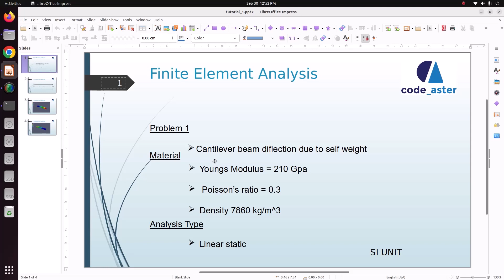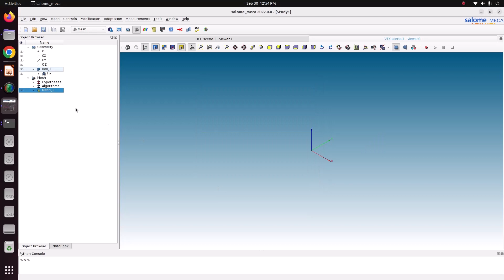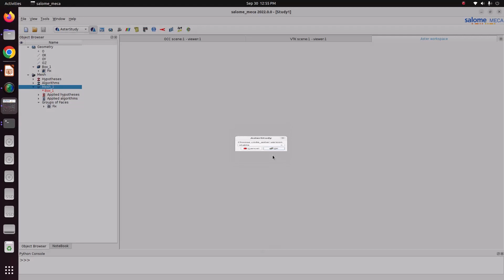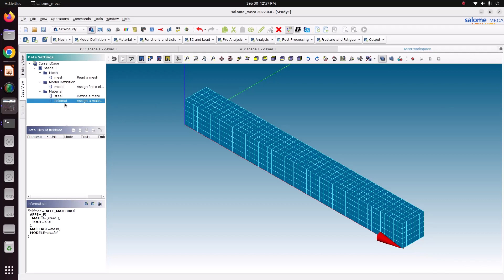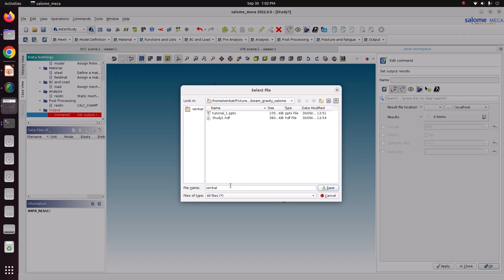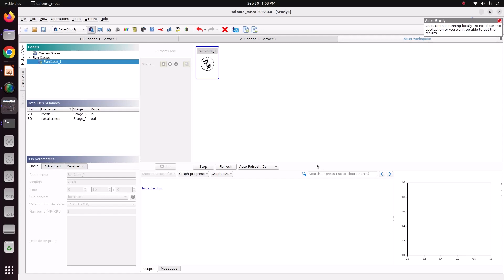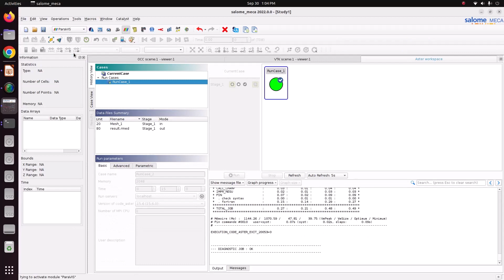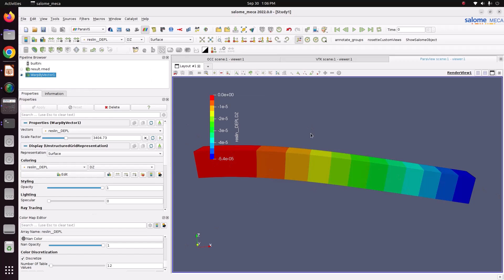Cantilever beam deflection due to self weight using cod aster|Salome meca tutorial|paraview tutorial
Hello Friends,
I am a CAE Engineer , I have created this tutorial for YOUTUBE users in my  free time .

In this video we are going to learn how to use salome meca software to solve linear static analysis with code aster solver. which is free to use and has more capable of solving FEA problems.

salome meca tutorial
salome meca 2023 tutorial for beginners
salome meca analysis
salome meca tutorial for mechanical engineering
salome meca basic analysis
salome meca basic FEA Modeling
salome meca basics 2023
salome meca FEA tutorial
salome meca practice exercises for beginners
salome meca tutorial 2023
salome meca tutorial 1
salome meca basic exercises
Salome tutorial
Salome 2023 tutorial for beginners
Salome analysis
Salome tutorial for mechanical engineering
Salome basic analysis
Salome basic FEA Modeling
Salome basics 2023
Salome FEA tutorial
Salome practice exercises for beginners
Salome tutorial 2023
Salome tutorial 1
Salome FEA  tutorial
Salome basic exercises
Code Aster tutorial
Code Aster 2023 tutorial for beginners
Code Aster analysis
Code Aster tutorial for mechanical engineering
Code Aster basic analysis
Code Aster basic FEA Modeling
Code Aster basics 2023
Code Aster FEA tutorial
Code Aster practice exercises for beginners
Code Aster tutorial 2023
Code Aster tutorial 1
Code Aster basic exercises
Opensource FEA tutorial
Opensource FEA 2023 tutorial for beginners
Opensource FEA analysis
Opensource FEA tutorial for mechanical engineering
Opensource FEA basic analysis
Opensource FEA basic FEA Modeling
Opensource FEA basics 2023
Opensource FEA tutorial
Opensource FEA practice exercises for beginners
Opensource FEA tutorial 2023
Opensource FEA tutorial 1
Opensource FEA tutorial 2
Opensource FEA basic exercises Copyright Disclaimer Under Section 107 of the Copyright Act 1976, allowances are made for "fair use" for purposes such as criticism, commentary, news reporting, teaching, scholarship, and research.